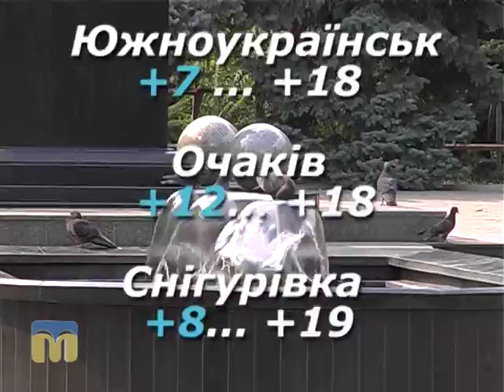Народні прикмети, прогноз погоди на 20 травня 2016 року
Автор - Ольга Храпенко.